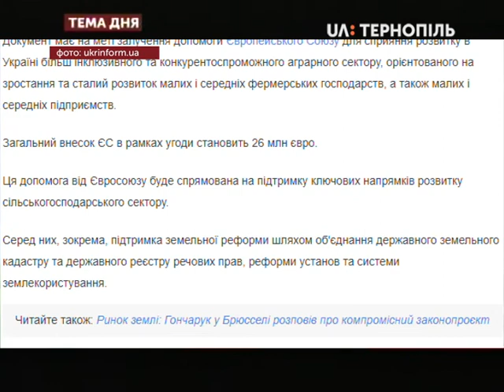Тема дня - Яка буде фінансова підтримка фермерів в 2020 році?